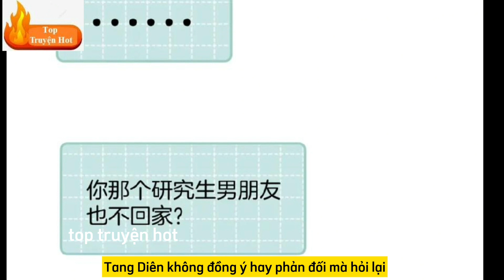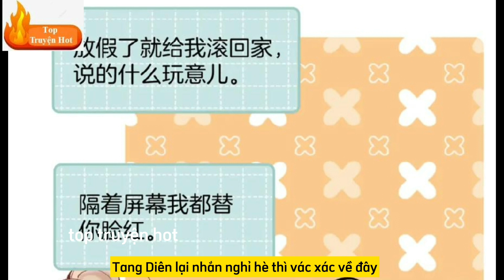[Mối Tình Thầm Lặng] Chương 40-P2 | Tôi Phải Học Còn Giảng Cho Bạn Gái | Top Truyện Hot